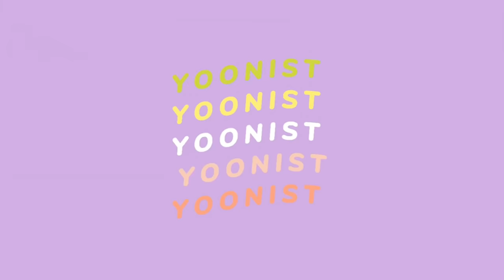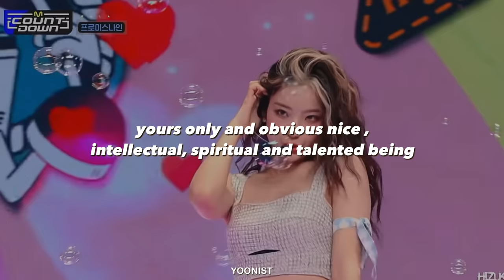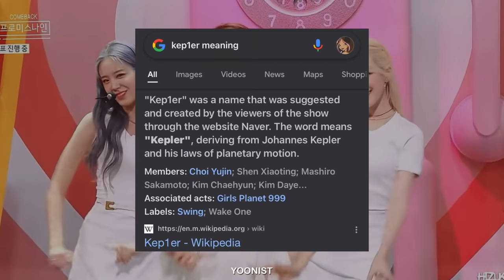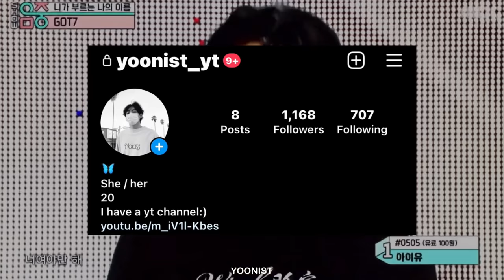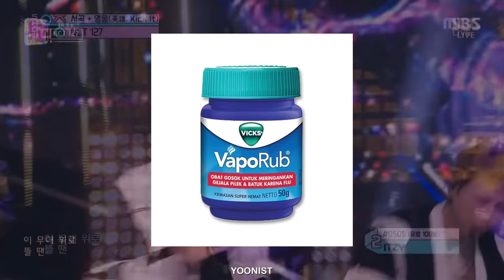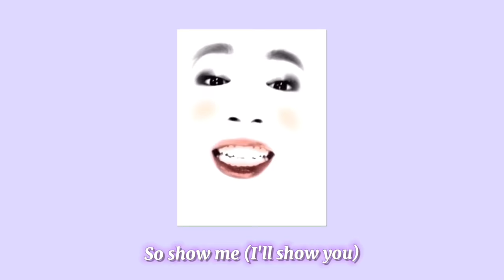Tier ranking Kpop group names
kpop kpop idols reviewing kpop songs kpop opinions best 2020 kpop songs bts blackpink twice red velvet snsd girls generation yeonjun momoland hwasa mamamoo gfriend lovelyz txt tomorrow x together itzy niziu everglow (g)i-dle loona 2ne1 wonder girls treasure bigbang winner ikon nct 127 nct u wayv nct exo shinee super junior stray kids got7 day6  fromis_9 iz*one oh my girl wjsn cravity sistar t-ara kara wanna one ioi pristin hinapia pentagon seventeen 4minute cherry bullet rocket punch unpopular kpop opinions actual unpopular kpop opinions kpop junkee k-ville entertainment kpop confessions  unpopular rookie group opinions roasting kpop worst kpop comebacks of 2021  controversial offensive underrated controversial nation cube  genuinely horrible kpop songs commentary ktubers ktube shorts jennie namjoon jisoo hyuna dawn jessie worst styling kpop kpop awards kpop funny moments yoonist kpop songs i used to hate kpop idols that left a bad first impression on me the best kpop bsides jennieluv kpop opinions offensive twice gwsn fromis_9 wjsn twice styling alcohol free fancy kpop styling best songs 2021 best kpop comebacks 2021 things kpop stans say kpop predictions hybe yg sm happyface GF Entertainment kingdom arthur excalibur

(55303)